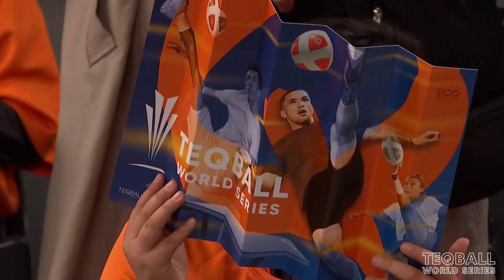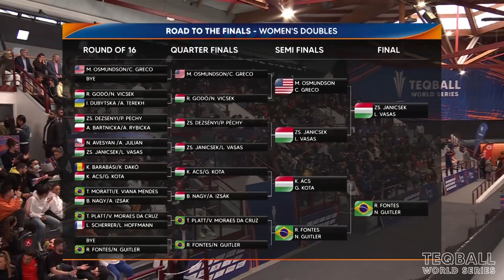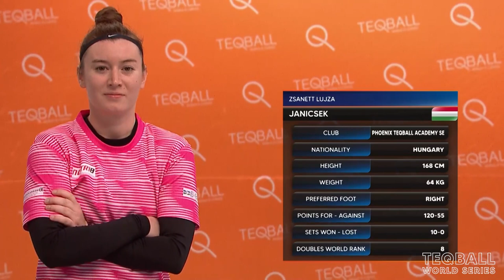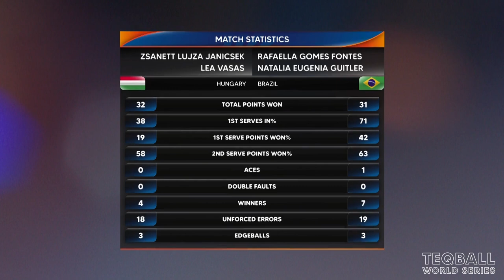TEQBALL WORLD SERIES - PARIS | Women's Doubles | Final